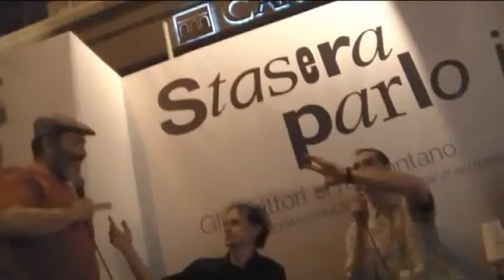NEW GOLD DREAM e altre storie degli anni '80 - Presentazione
Danilo Masotti & Ivo Germano presentano il loro libro all'Ambasciatori Edizioni Pendragon